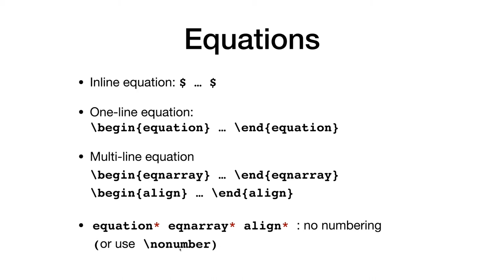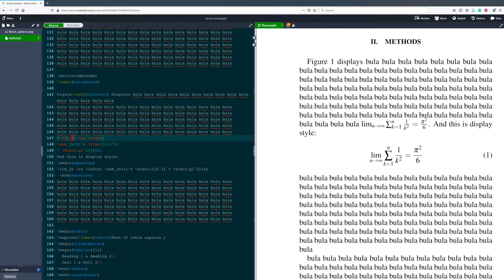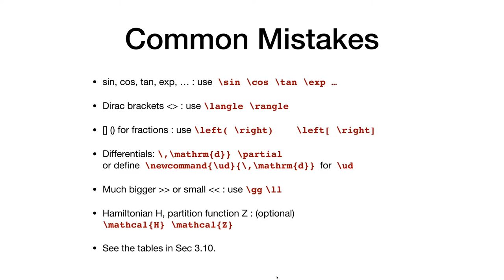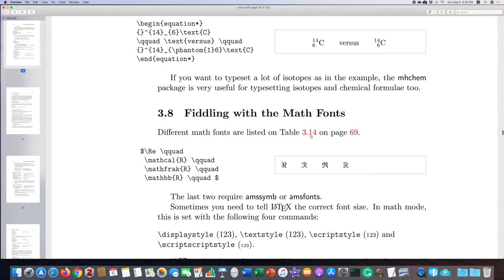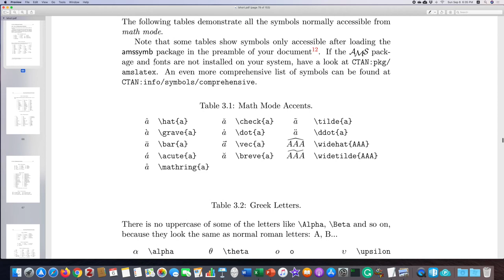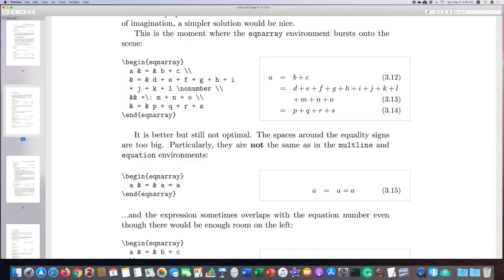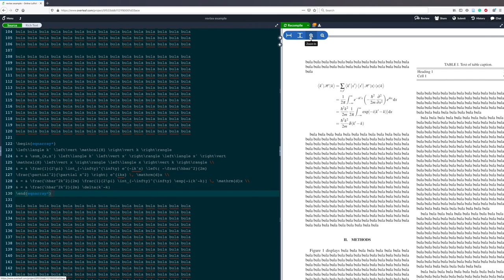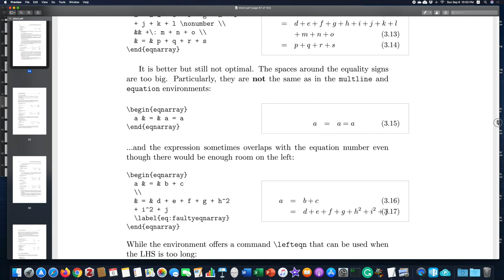LaTeX 따라하기 8 (수식) | 전산물리 강의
LaTeX 따라하기 8편 입니다. 수식 표현 법을 다룹니다.